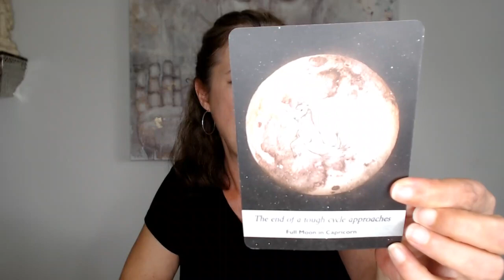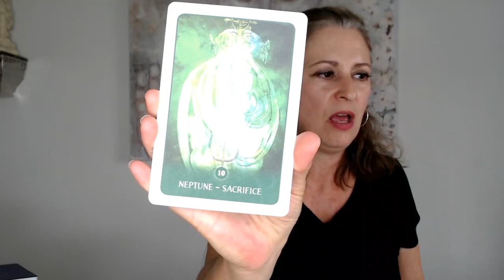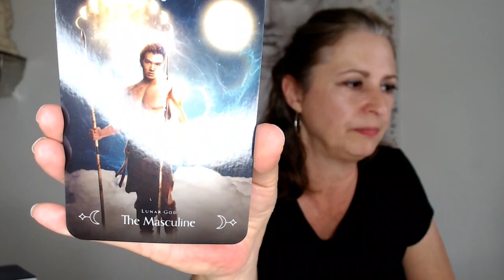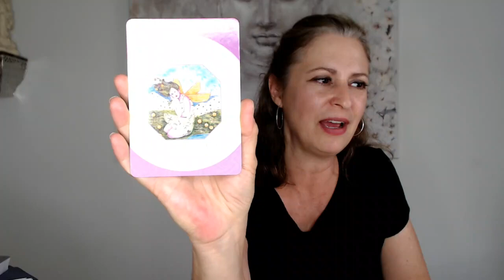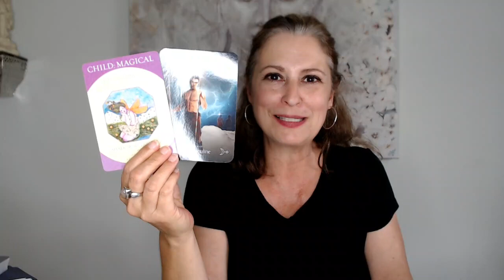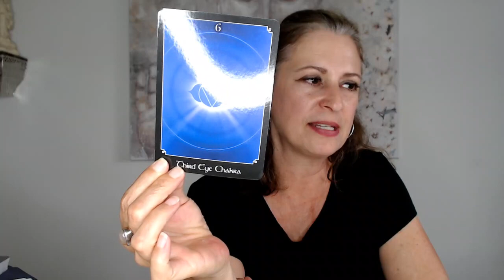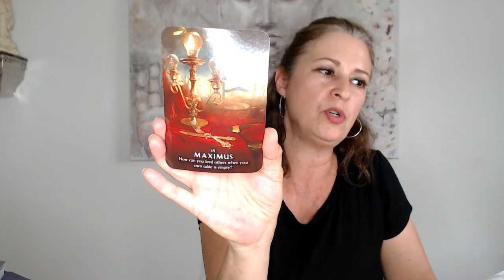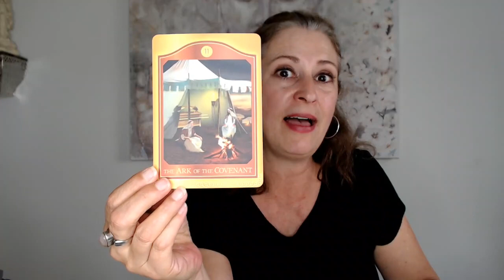Taurus "Life's Next Magical Adventure is Just Around the Corner" June 2022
⭐️YouTube Special -  $100 off any coaching program⭐️
Use Code 'YouTube100" at check out.

Nancy